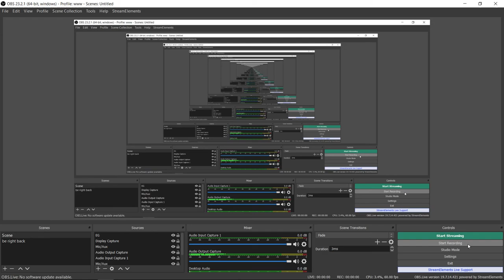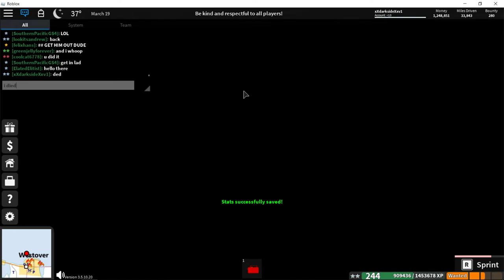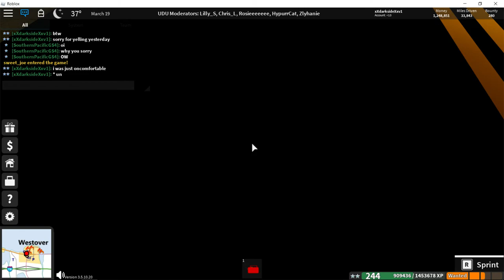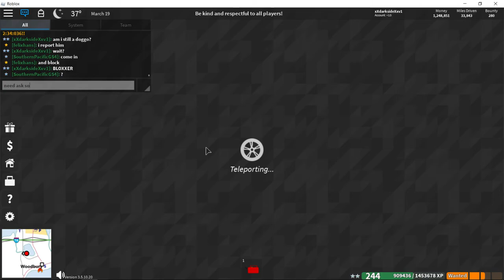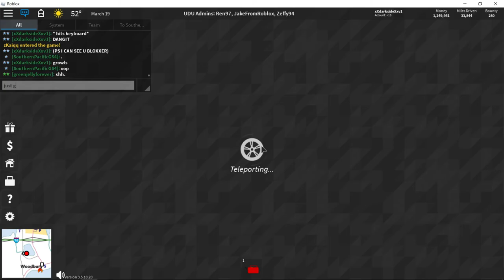ultimate driving shenanigans (episode 2) ft. my crew